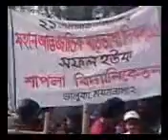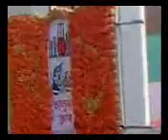Valuka Sahed Minar 2011